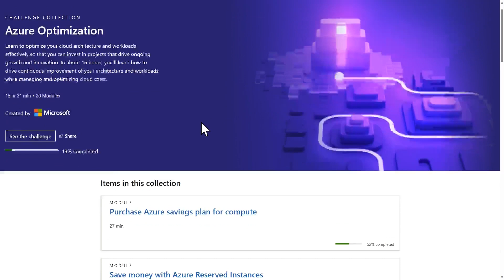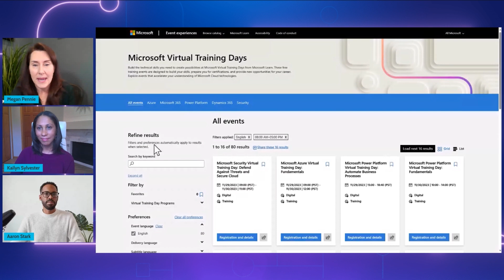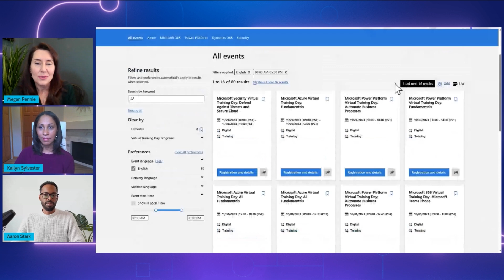Azure Optimization Skill Building|Azure Enablement Show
It's important to get the most out of your Azure cloud investment, and to do that, you'll need the necessary skills. In this episode of the Azure Enablement Show, Aaron is joined by Kailyn and Megan from Azure Marketing to talk about the importance of Azure optimization skill building both for your organization and for your own career. Megan will highlight a few of the learning paths available, and we'll provide links below to help you get started!